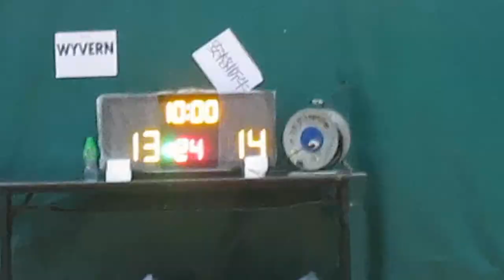RBLHK091114 WYVERN vs ORGAZMO chunk 2